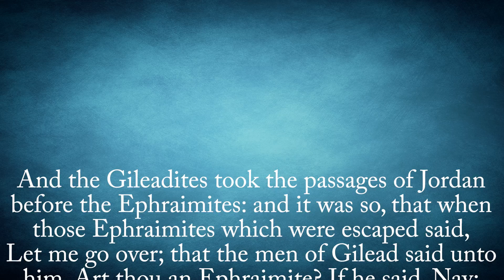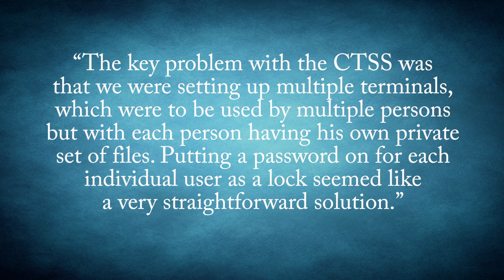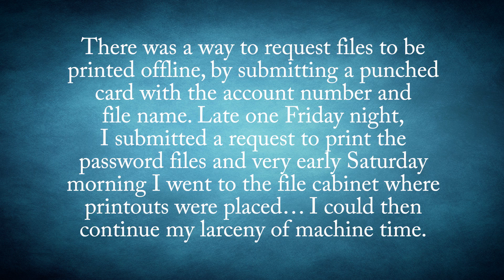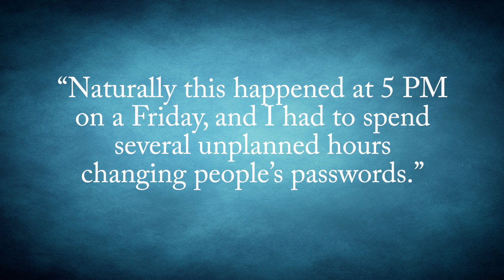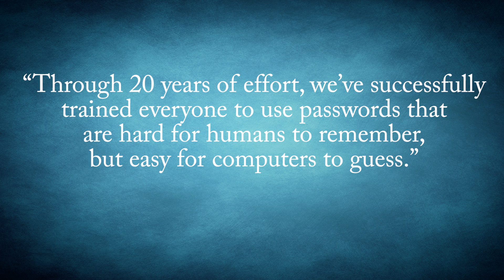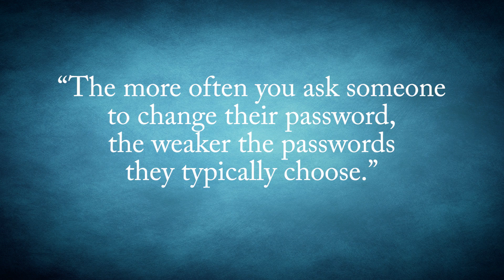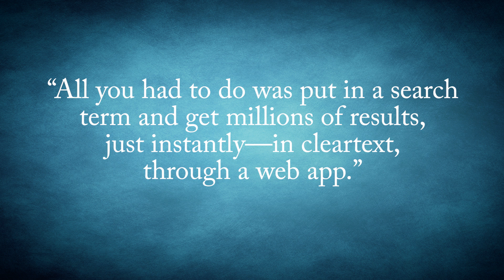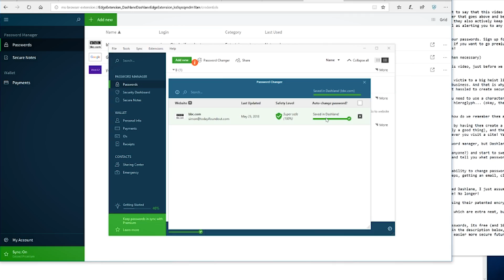Who Invented Computer Passwords? (And the Guy That Made Them Suck)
In this video:

Something akin to passwords have seemingly been used for at least as long as humans have been recording history. For example, one of the earliest references to something like a password is mentioned in the Book of Judges, which was first written down sometime around the 6th or 7th century BC. Specifically, it states in Judges 12: